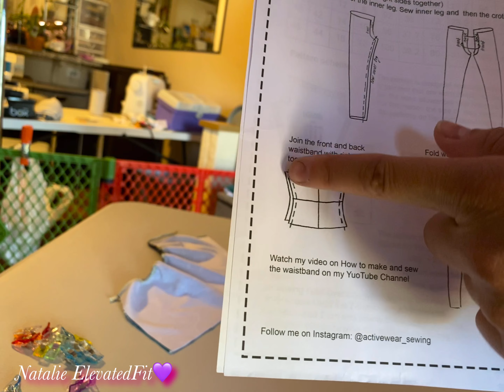Elastic Waistband | How to Sew a Hidden Elastic Waistband | High Waisted Leggings Tutorial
How I sew a hidden elastic waistband for my high waisted leggings. Using a serger & a sewing machine. I made my own pattern from a pair of high waisted leggings that I love and fit me perfectly. I also used a sewing pattern, by @activewearsewingschool7127
For the leggings. I love there patterns so much! I use their patterns for leggings and making pole shorts💜

I hope this video helps give you the confidence to try sewing your own hidden elastic waistband for your leggings 💜